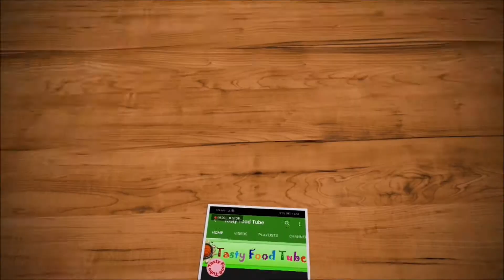How to Cook Broccoli Recipe,Simple and Healthy Food